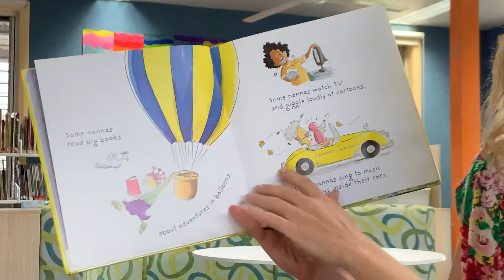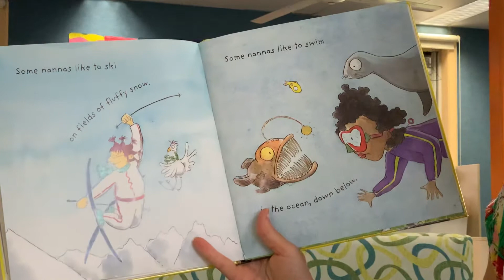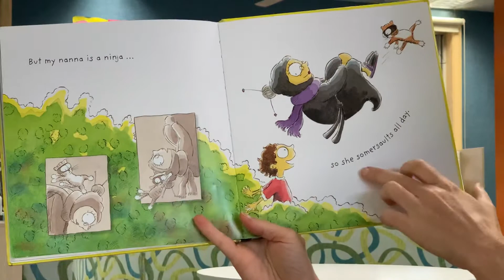My Nanna Is A Ninja read by Miss O’Callaghan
My Nanna Is A Ninja
By: Damon Young, Peter Carnavas (Illustrator)

Some nannas dress in pink when they jog around the track.
But my nanna is a ninja … so she dresses up in black.
All nannas are different.
But what if your nanna was really different?
What if your nanna was a ninja?

This fun, poetic picture book portrays the many different guises, faces and personalities that nannas can have and demonstrates the significance of their role in the modern family.